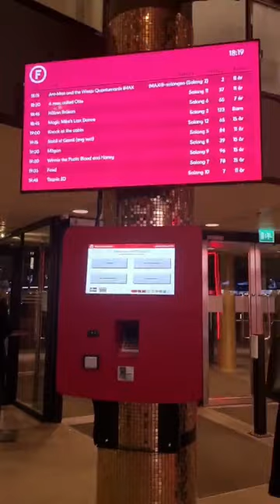Family movie night in Sweden